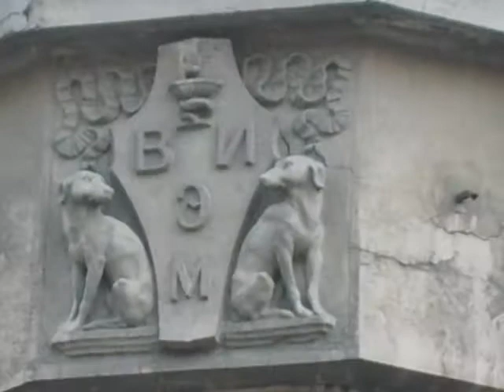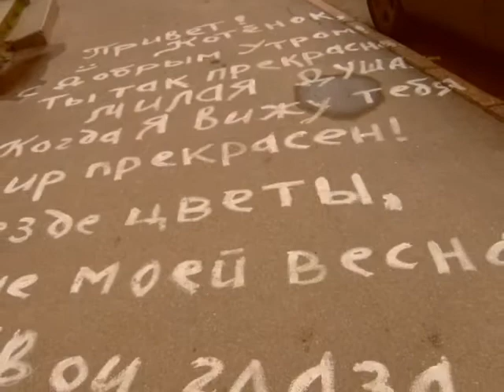ситар вступает четвёртым